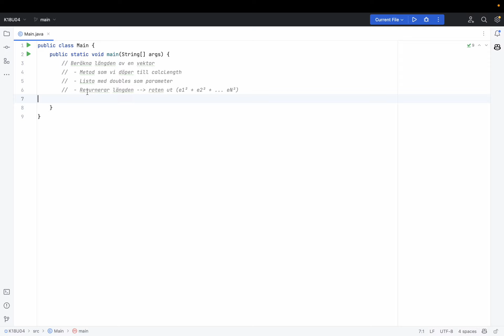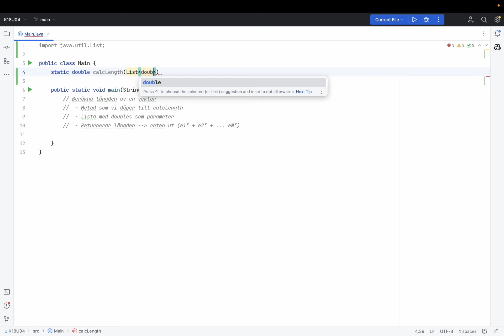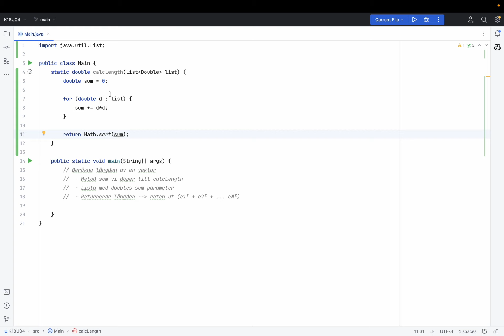Kapitel 18 - Uppgift 4